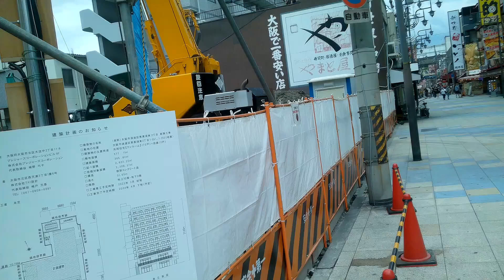Walking to The Shinsekai Tower - Osaka, Japan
Standing tall in the vibrant neighborhood of Shinsekai in Osaka, Japan, the Shinsekai Tower is a prominent symbol of the area's rich history and unique charm. With its distinctive design and panoramic views of the city, the tower offers visitors an unforgettable experience that combines nostalgia and awe-inspiring vistas. In this article, we will explore the captivating features, history, and allure of the Shinsekai Tower, which has become a must-visit destination for locals and tourists alike.

A Tower with a Rich Past:

The Shinsekai Tower, also known as Tsutenkaku Tower, has a storied history that dates back to its original construction in 1912. The tower was designed by Tachu Naito, a renowned architect, and was inspired by the Eiffel Tower in Paris. Its initial purpose was to showcase the modernization and progress of Osaka during the Taisho era.

Features and Design:

    Height and Structure: Rising to a height of 103 meters (338 feet), the Shinsekai Tower stands as a prominent landmark in the Osaka skyline. Its unique structure features a combination of steel and concrete, carefully crafted to capture the essence of both Western and Japanese architectural influences.

    Observation Deck: The tower's observation deck, accessible via an elevator, offers breathtaking panoramic views of Osaka city and its surroundings. Visitors can gaze upon the urban landscape, iconic landmarks, and natural beauty that stretches as far as the eye can see. On clear days, even the distant mountains are visible, creating a mesmerizing vista.

    Lighting Illumination: The Shinsekai Tower is adorned with vibrant and dynamic lighting that enhances its charm during the evening hours. The tower's illumination changes periodically, showcasing a variety of colors and patterns that add to the enchanting atmosphere of the Shinsekai neighborhood.

    Nostalgic Decor: Inside the tower, visitors can experience a nostalgic ambiance that reflects the historical charm of Shinsekai. Retro decorations and memorabilia take guests back in time, evoking memories of the past and creating a unique atmosphere that sets the tower apart.

    Billiken Statue: At the base of the tower stands a statue of Billiken, a mythical figure believed to bring good luck and happiness. Billiken is a popular symbol in Osaka, and visitors often rub its feet for good fortune. This statue has become an endearing feature of the Shinsekai Tower and adds to its cultural significance.

Cultural Significance and Revitalization:

The Shinsekai Tower holds immense cultural significance for the people of Osaka. It has witnessed the district's transformation throughout the years and has become a symbol of resilience and community spirit. Despite facing destruction during World War II, the tower was rebuilt and continues to stand tall as a testament to the area's revival and enduring cultural heritage.

Visiting the Shinsekai Tower:

When visiting the Shinsekai Tower, visitors can embark on an immersive journey through Osaka's past and present. They can ascend to the observation deck and marvel at the breathtaking panoramic views, capturing the essence of the vibrant city below. The tower's unique blend of nostalgia, modernity, and cultural significance offers a one-of-a-kind experience that captures the heart and imagination of those who visit.

Conclusion:

The Shinsekai Tower in Osaka is more than just a tall structure; it is an iconic symbol of the neighborhood's rich history, cultural heritage, and resilience. From its original construction inspired by the Eiffel Tower to its panoramic views and nostalgic decor, the tower offers visitors an extraordinary experience. Whether you're drawn to its architectural beauty, seeking stunning vistas, or hoping to immerse yourself in Osaka's vibrant spirit, the Shinsekai Tower is a must-visit destination that encapsulates the essence of this dynamic city.